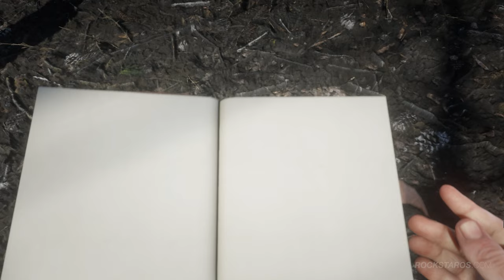Brush Fire - Red Dead Redemption 2